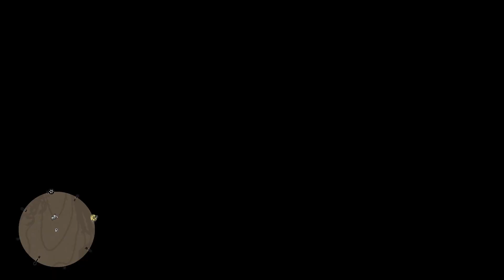RDR2 Low Honor Episode 02: Bear Hunting with Hosea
Red Dead Redemption 2 Low Honor Episode 02: Bear Hunting with Hosea

Today's episode includes the legendary bear hunt with Hosea. We unlock access to the stables, visit one of the trapper locations, loot a camp, and do some hunting for Pearson's stewpot. We also meet William during our travels and learn some herb-lore from him.